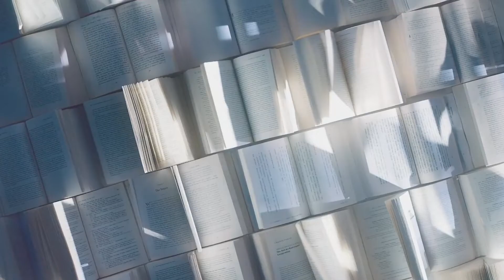(CF) Yang Yang × Purjoy / 纯享 - 杨洋